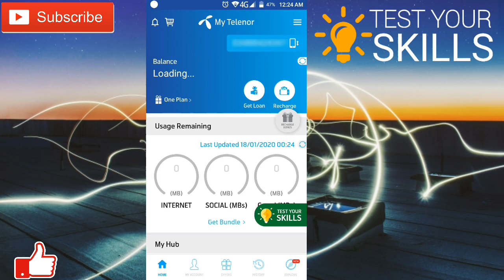Which country in he world has large population of vegetarians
What is the primary ingredient of guacamole?
Cocoa is famously found in?
Which city of Pakistan has a street dedicated to food?

My